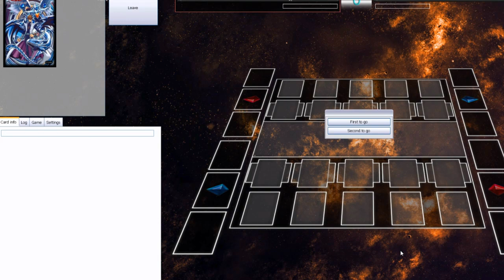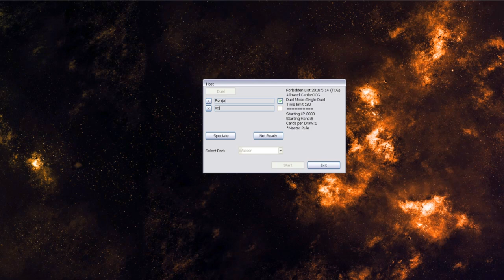LERNT meinen FREUND KENNEN^^ - Yugioh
Erstes Video mit meinem Freund, weil so viele nach ihm gefragt haben^^

👚Kauft meinen Merch :p [Werbung]

🔥 Social Medias 🔥

64241 Darmstadt

🔊 HINTERGRUND MUSIK 🔊